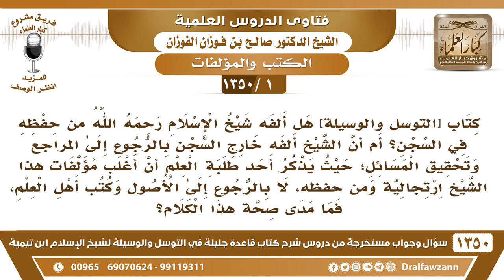[1 /1350] هل أغلب مؤلفات الشيخ ابن تيمية رحمه الله ارتجالية ومن حفظه؟ الشيخ صالح الفوزان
[1 /1350] السؤال: كتاب [التوسل والوسيلة] هل ألفه شيخ الإسلام رحمه الله من حفظه في السجن؟ أم أن الشيخ ألفه خارج السجن بالرجوع إلىٰ المراجع وتحقيق المسائل؛ حيث يذكر أحد طلبة العلم أن أغلب مؤلفات هٰذا الشيخ ارتجالية ومن حفظه، لا بالرجوع إلىٰ الأصول وكتب أهل العلم، فما مدى صحة هٰذا الكلام؟
 الجواب: هٰذَا إن كان من باب الطعن في مؤلفات الشيخ -وهو الظاهر من كلام هٰذَا الرجل-؛ فَهٰذَا لا يضير الشيخ، الشيخ رَحِمَهُ اللَّهُ أعطاه الله من العلم والبصيرة، وسعة الحفظ، وسعة الاطلاع ما يقدر أن يكتب من ذاكرته ومن علمه، وقد كتب أشياء كثيرة في جلساته وأجوبته وهو ما عنده كتب، ما هو لازم أنَّ الإنسان لازم يصير عنده كتاب ما يكتب حرف إِلَّا يناظر الكتاب، هٰذَا العاجز مثلنا، أما العالم ما هو بحاجة إِلَىٰ هٰذَا، الشيخ متبحر في العلوم، فليس بحاجة إِلَىٰ أنه يجيب الكتب عنده، وينقل منها، هو حافظها، وقد روجع نقله فوجد طبق الأصل، ما عُثر عَلَىٰ نقل خطأ أبدًا، اللي عثر عَلَىٰ نقلٍ خطأ يأتينا به؛ أتحدَّاه! هٰذَا شيء معروف ومشهود به للشيخ، وقد بهر الباحثين وبهر العلماء في دقة نقله، ووضعه الأشياء في مواضعها من مسائل العلم والبحوث، هٰذَا كرامة من الله، أعطاه الله لهذا الرجل والمجدد، الَّذِي نفع الله به، ولا يزال نفعه جاريًا عَلَىٰ المسلمين، هٰذَا من فضل الله سُبْحَانَهُ وَتَعَالَىٰ.
 أمَّا إن كان هٰذَا القائل يقصد مدح الشيخ، وأنه يحفظ وجيد الحفظ والذاكرة؛ فالشيخ أهلٌ لذلك، أهلٌ للمدح.

أسئلة وأجوبة من شرح قاعدة جليلة ( 1350 ) مقطع

للاستفسار والإقتراحات والدعم
رئيس الفريق
لمشروع كبار العلماء